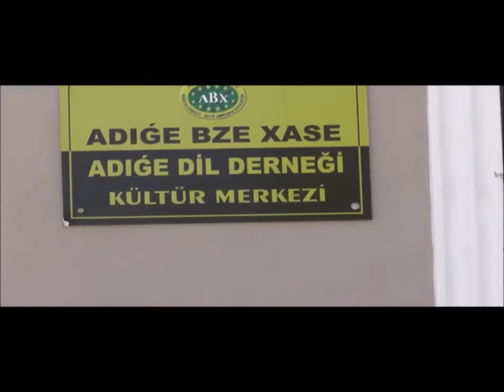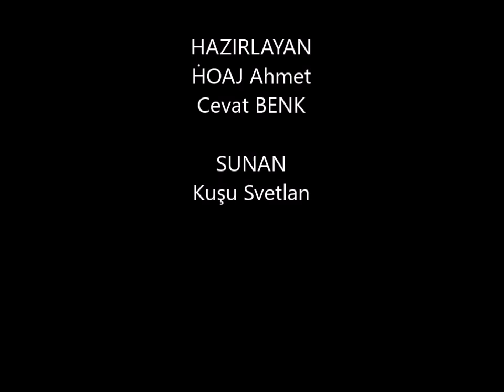2 Adıǵe wıner Nefın kéoáte